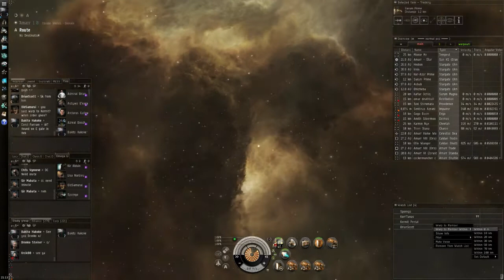E-UNI - Alpha Dogs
This video chronicles the kill that balanced the Eve University's Killboard while in a war with the German Freakshow. Lead by Korr'Tanas, the Alpha Dogs and a couple other T3 Battleships were able to kill a shiny Proteus.